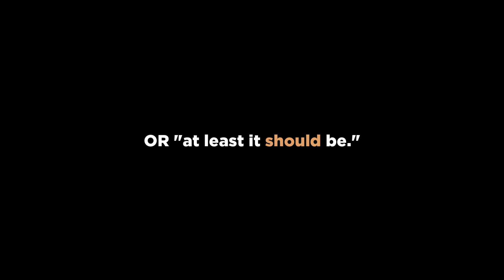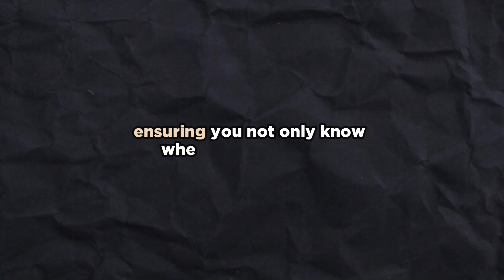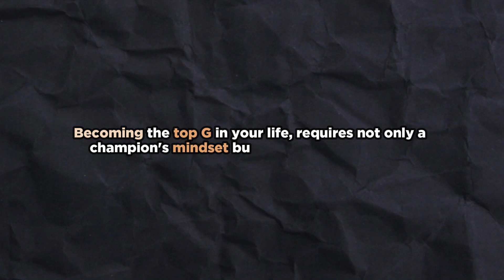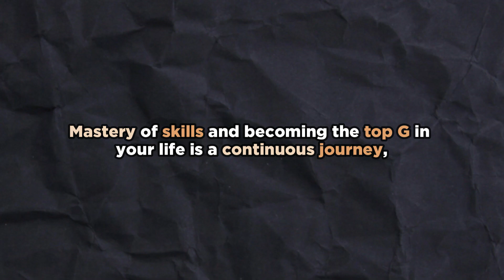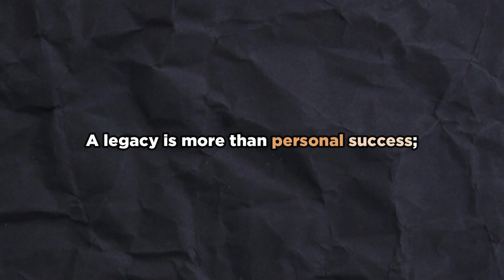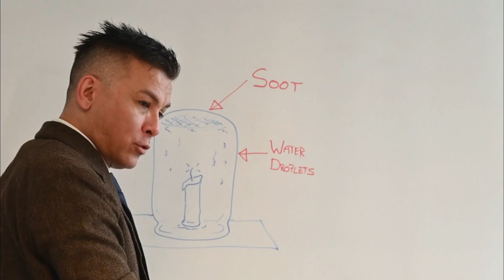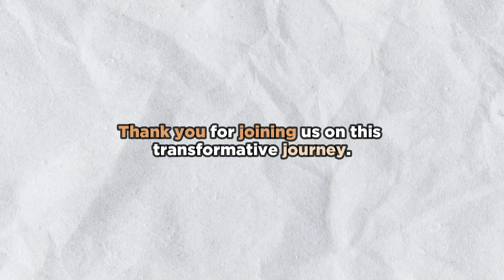The Top G 'BLUEPRINT' For SUCCESS - Andrew Tate (Motivation)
Welcome to our empowering video where we explore the transformative journey of becoming the top G in your life, heavily influenced by the life and principles of the one and only Andrew Tate. Love him or hate him, there's no denying his remarkable journey to becoming a champion in multiple aspects of life.

🚀 Segment 1: Unleash Your Inner Champion with the Andrew Tate Mindset

In this segment, we'll dive deep into the mindset required to become the top G of your life, all inspired by the indomitable spirit of Andrew Tate. It's not just about envisioning your inner champion; it's about cultivating the resilience and drive that champions possess.

🎯 1.1 Setting Bold Goals, Andrew Tate Style

Discover the art of setting bold goals, just as Andrew Tate has mastered throughout his life. We'll show you how to turn your dreams into a strategic and attainable reality, much like Tate has done.

💪 1.2 The Unshakable Champion's Mindset, Inspired by Andrew Tate

Andrew Tate's champion's mindset will be your guide. Learn to embrace setbacks and transform them into opportunities for growth, much like Tate's unwavering determination.

🛠️ Segment 2: Mastering Skills for Success, Andrew Tate's Blueprint

Becoming the top G in your life requires a skill set that mirrors Andrew Tate's diverse expertise. This segment unveils the practical steps for skill acquisition and mastery, just as Tate has mastered various skills throughout his career.

📚 2.1 Skill Acquisition Andrew Tate Style

Unlock the secrets to acquiring new skills strategically, following the footsteps of Andrew Tate. You'll identify the skills that align with your goals, access the best resources, and create a structured plan to pave your path to success.

🔄 2.2 Consistent Improvement, Emulating Andrew Tate

Embrace consistent improvement in your journey to mastery, much like Andrew Tate. Implement deliberate practice into your daily routine and see how it propels your progress.

🌟 Segment 3: Building Your Legacy, the Andrew Tate Way

Andrew Tate's way of leaving a legacy provides profound insights into the mark you can leave on the world.

💡 3.1 Defining Your Legacy, Inspired by Andrew Tate

Define your legacy and align your actions with your vision for impact, guided by Andrew Tate's dedication.

🔨 3.2 Taking Action, the Andrew Tate Approach

Take intentional actions and influence change, just like Andrew Tate's multi-faceted endeavors. Understand how small, purposeful actions lead to substantial, enduring transformations.

👥 3.3 Inspiring Others, Following Andrew Tate's Footsteps

Be an inspirational leader and mentor, making a lasting impact as Andrew Tate has done. Empower others by sharing your knowledge and experiences, and create a more profound imprint on the world.

Join us on this transformative journey to becoming the top G in your own life, heavily influenced by Andrew Tate's remarkable journey. 💪🌟